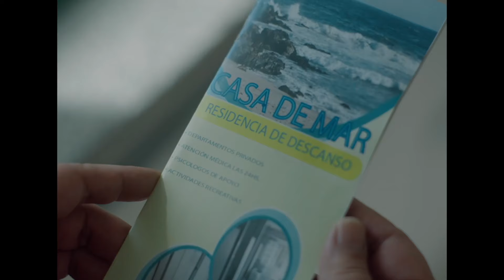LA BELLEZA DEL INSTANTE 10 minutos SUB ING